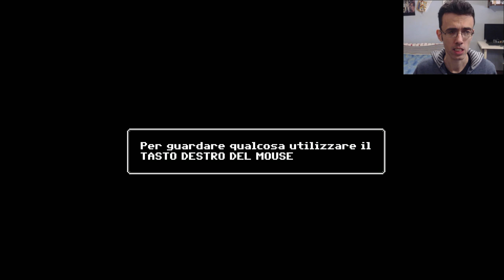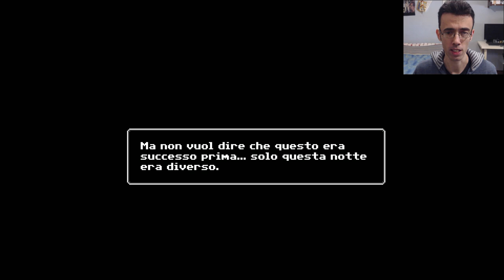Scopriamo... JUST IGNORE THEM Gameplay ITA ~ Un'altra madre modello!